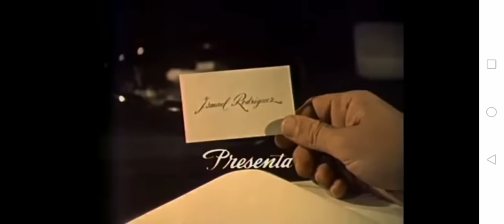La cucaracha película Mexicana